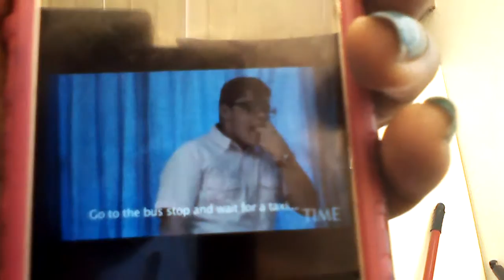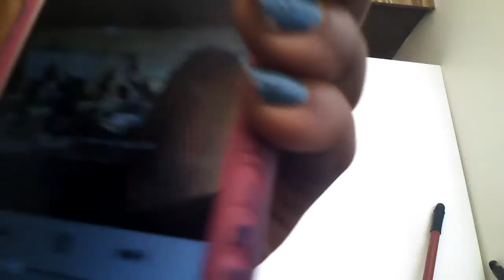Social studies show Spain this week next week Hong kong